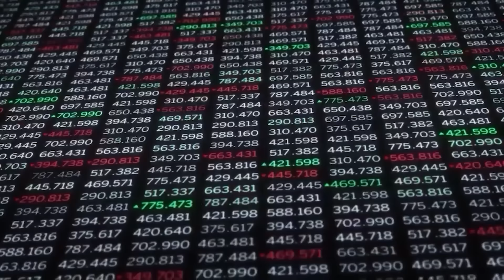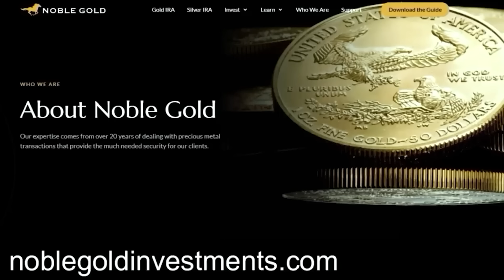Jon Stewart MELTS DOWN Over Kevin O'Learly Defending Trump Against Democrat Seizing His Properties!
💰Protect Your Retirement W/ A Noble Gold. IRA

Kevin O’Leary is not just the co-host of the competitive reality show Shark Tank or a fierce defender of former President Donald Trump’s fraud. He is also an “asshole,” at least in Jon Stewart’s esteem.